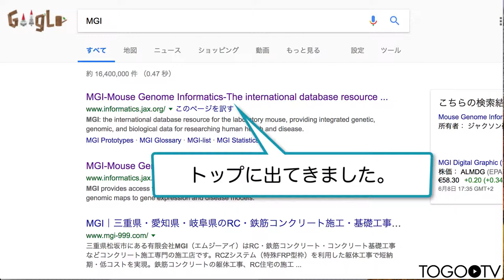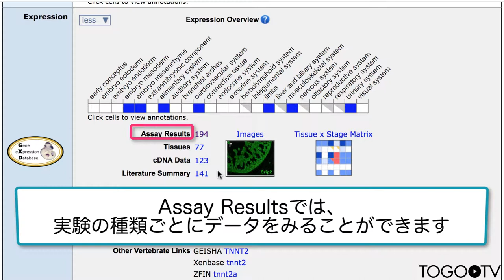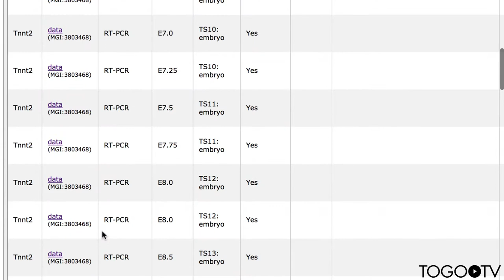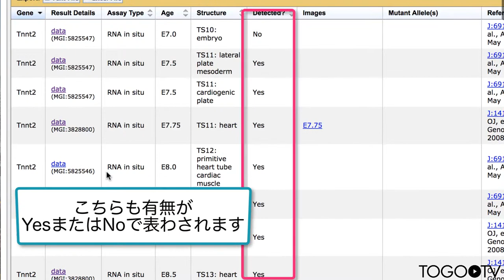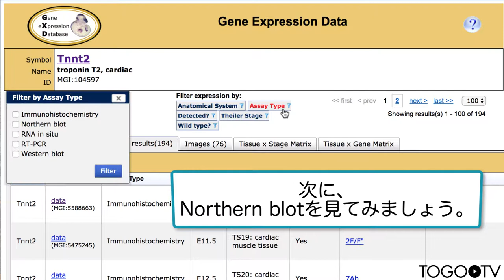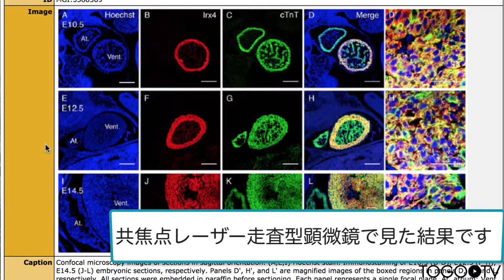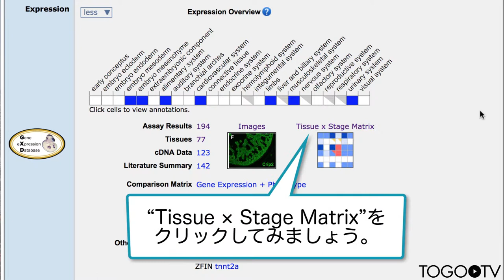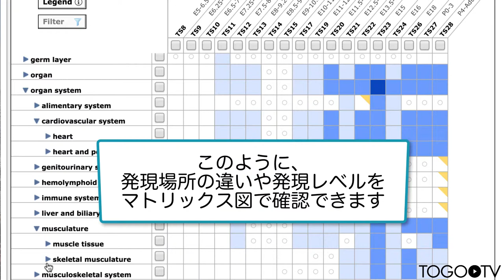MGIを使ってマウスの遺伝子発現情報を調べる 2019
MGI（Mouse Genome Informatics; 「エムジーアイ」と発音します）は米国メーン州にあるThe Jackson Laboratory（ジャクソン研究所）が提供しているマウスに関する遺伝子、ゲノム、生物学的な情報を提供する統合データベースです。 Tnnt2 (troponin T2, cardiac)を例にして、MGIに登録されているさまざまな実験条件で得られたマウスの遺伝子発現情報を閲覧する方法を紹介します。

1. MGIにアクセスし、目的の遺伝子情報を検索する。(0:11)
2. 発現情報のデータを実験方法別に調べる。(1:11)
3. Western blotの結果を見る。 (1:40)
4. RT-PCRの結果を見る。(2:29)
5. RNA in situの結果を見る。(3:29)
6.Northern blotの結果を見る。(4:08)
7. Immunohistochemistryの結果を見る。(5:02)
8. 組織、細胞ごとの発現量を確認する。(6:16)
9. 各組織での発現情報を確認する。(6:45)
10. 実験結果の図から発現量を確認する。(7:00)